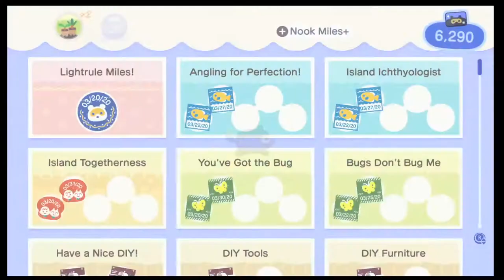Animal Crossing New Horizons Part 24, Static Moves In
Animal Crossing New Horizons is a life-sim on a island. You start on a deserted island. You craft tool and some furniture in the begining. You name the island what you want. You can customize the island to your way. Olny one island (save data) will be created on a single nintendo switch system that is shared by multiple user, even if they use multiple games. Up to eight residents (players) can live on the same island together. Four residents can play together. Eight players can play online together on different switchs.